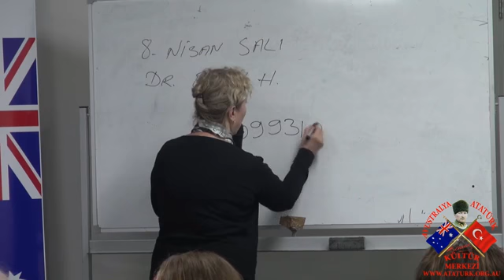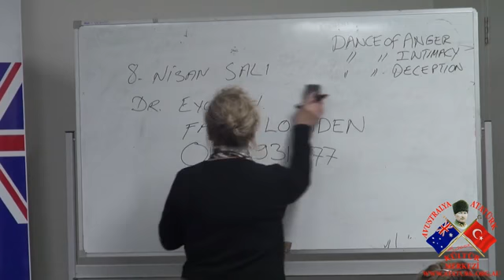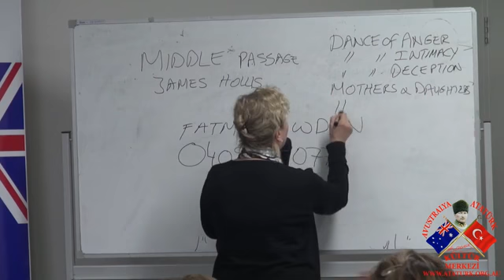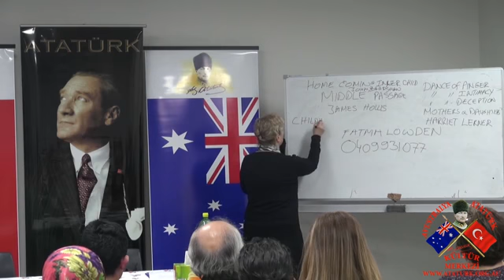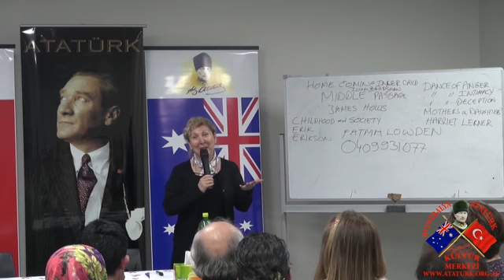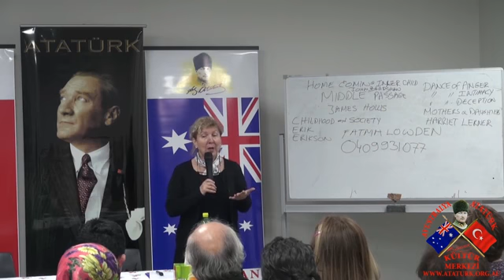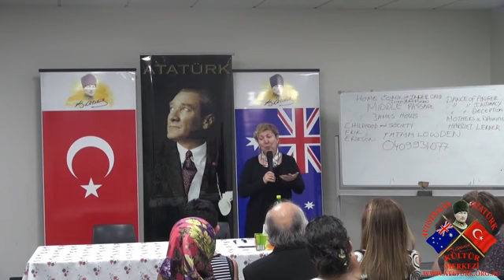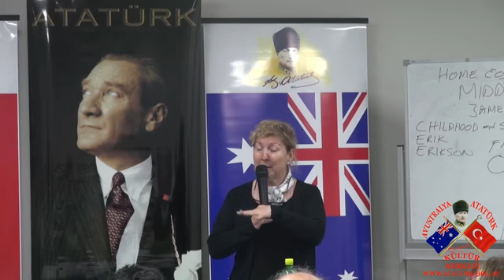AAKM 2014 Mart 11 - Toplumla Kucaklaşma Semineri - Kadın Sağlığı 2. Bölüm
11 Mart 2014 Salı
Toplumla Kucaklaşma Semineri
Kadın Sağlığı 2.Bölüm
Doktor Psikiyatrist Fatma Lowden tarafından Kadın Sağlığı konusunda; beden sağlığı, sosyal ve  psikolojik sağlık olarak üç ayrı boyuttan ele alınan bir bilgilendirme semineri olarak sunum yapılmıştır.